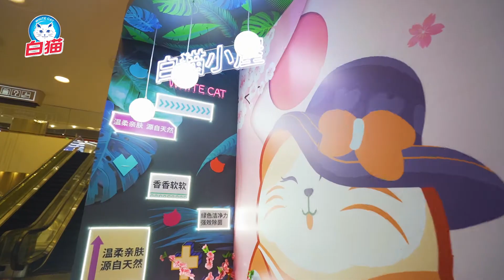WHITECAT offline product meeting - Live event video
WHITECAT offline product meeting

ABOUT ME
Hi! I'm whitecat ,a member of CK Hutchison Holdings. Our business scope includes dishwashing, laundry, household cleaning, personal care etc. Our company has a long storied history, strong R&D strength, agile supply chain management and an effective distribution channel.
On this, I share some of the latest cleaning product trends, videos on cleaning, organizing, motivation, productivity for you, Subscribe to my channel and click the bell so you never miss a video!